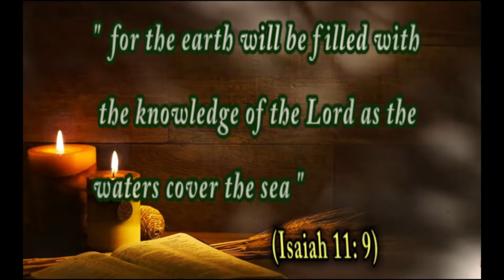In the presence of the atheism did the prophecy of the prophet Ishaiah come true